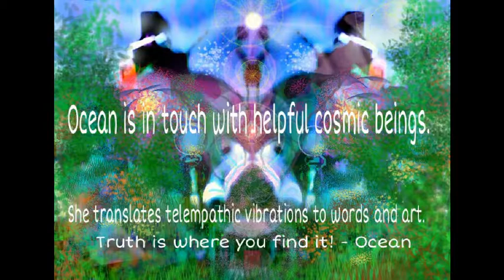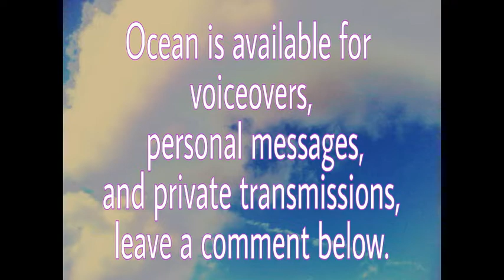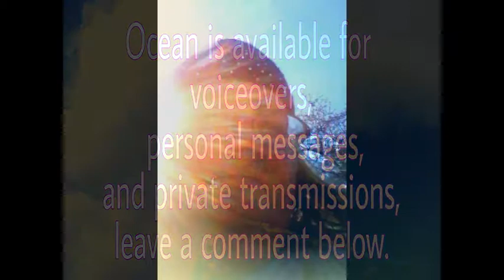Divine Parents Are you having fun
Divine Mom and Dad remind us to play.